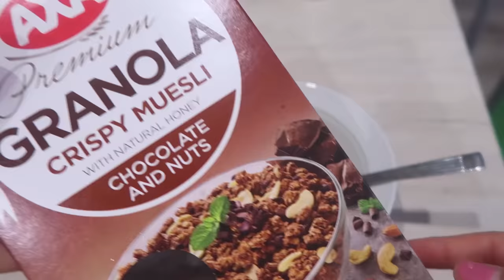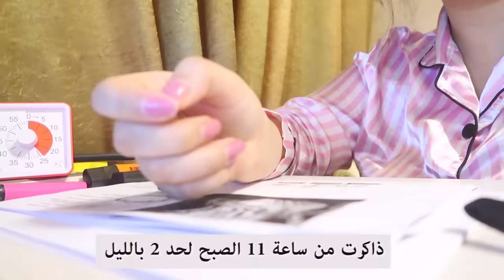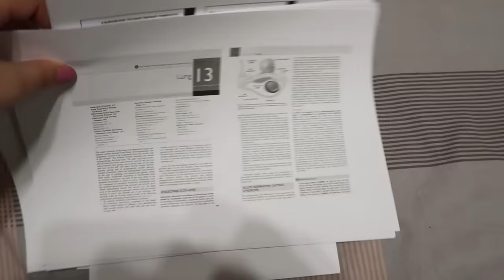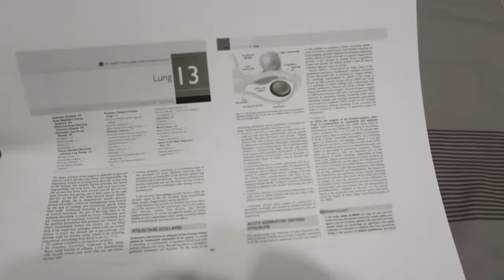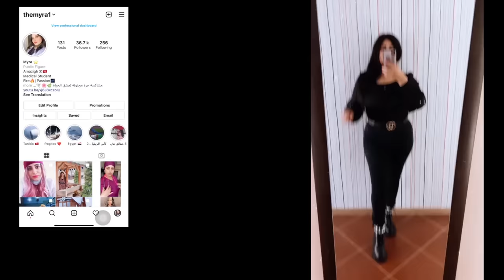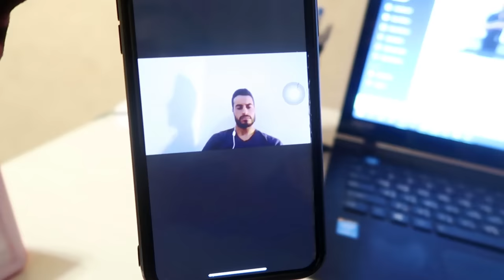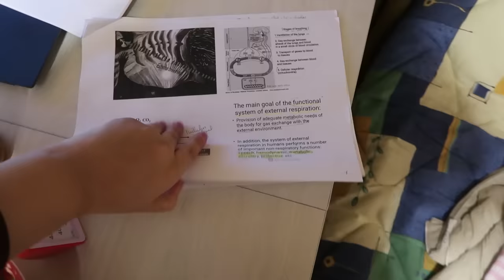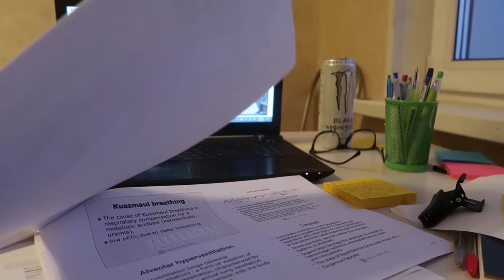درست 105 ساعات في أسبوع فقط !!!!| أقوى فيديو تحفيزي للدراسة| كثييير من أكواب القهوة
أهلا بكم في أول تجربة في حياتي و آخر تجربة إن شاء الله ههههه ما شاء الله ما عم صدق أني سويتها كانت تجربة صعبة جدا و مرهقة بس قدرت بفضلها اخلص كثير شغلات ... تابعوا فيديو للنهاية عشان تشوف شو صار .
درست 105 ساعات في أسبوع واحد فقط ... أقوى فيديو تحفيزي للدراسة ممكن تشوفوه بحياتكم .